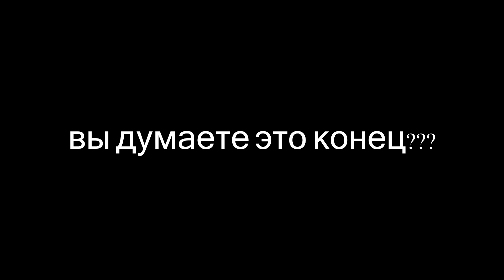Chubby Bunny challenge.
Привет,меня зовут Денис Федоренко. Видеоблоггер из Харькова.Люблю активный образ жизни. Не сижу на месте.Движение - жизнь)))аниматор/ведущий в одном лице.